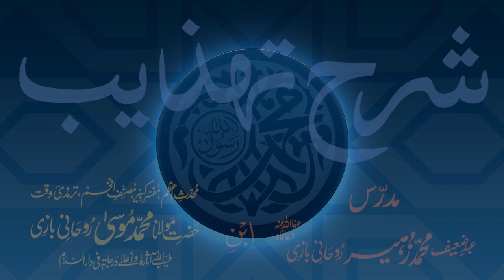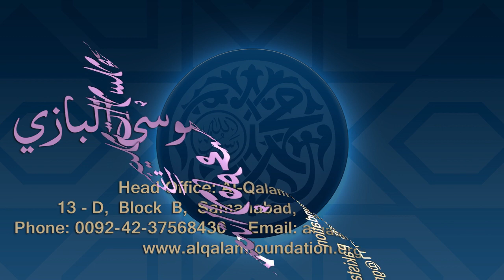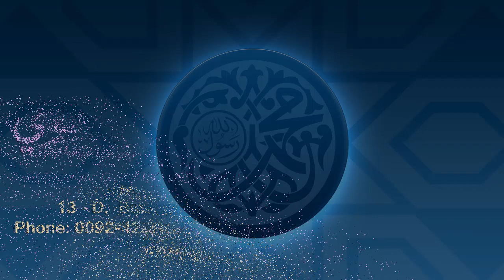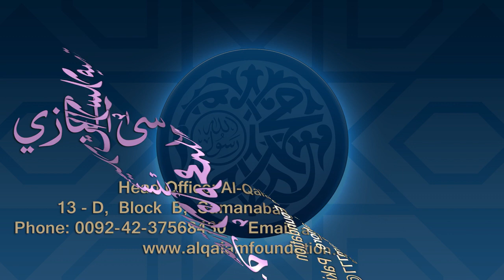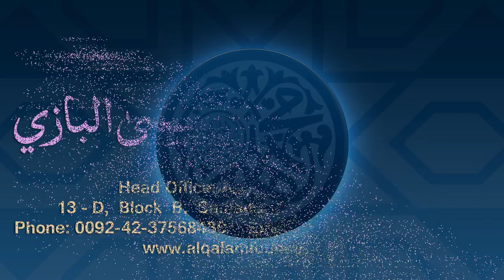Sharh-e-Tahzeeb Dars - 083 - Page - 033 - Maulana Muhammad Zuhair Ruhani Bazi - 09/01/2021